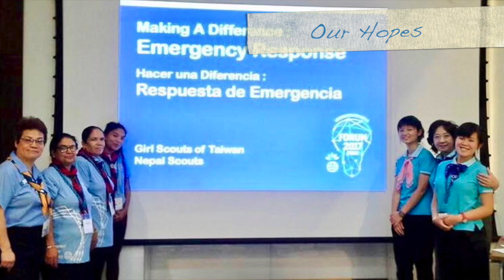Winnie She from Hong Kong Girl Guides Association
Winnie She from Hong Kong is the only candidate running for the second term in the committee. She brings the treasure of experiences as a guide, commissioner, professional and Asia Pacific committee member to contribute create better region.

(starts from page 36) to decide if you want to see her in the Asia Pacific Regional Committee for next three years.